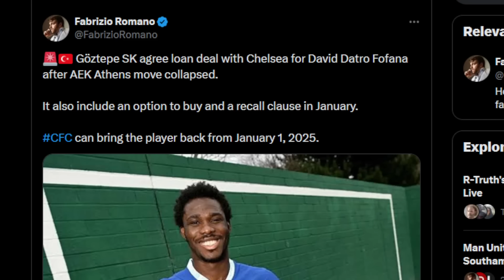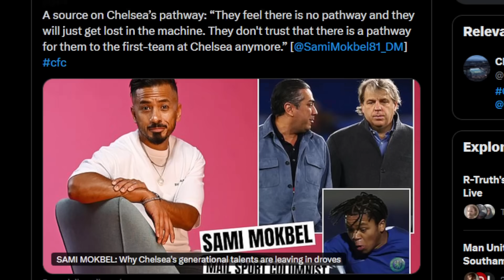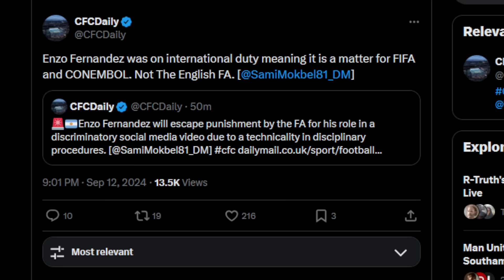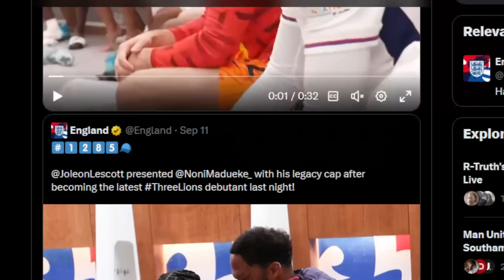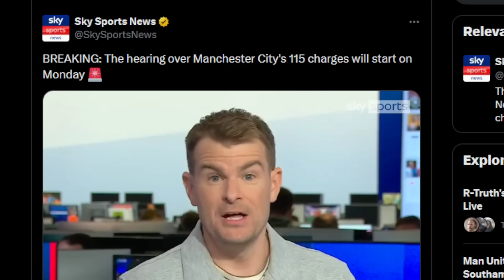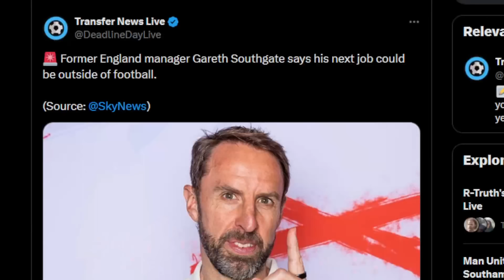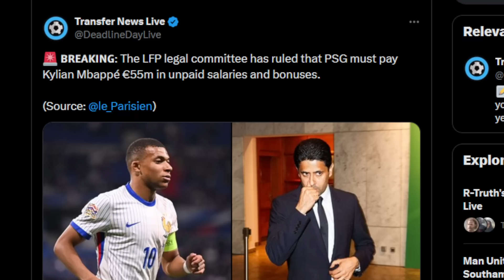Datro Fofana FINALLY Moves To Turkey! | Congratulations MADUEKE? | Man City 115 Charges To BEGIN?